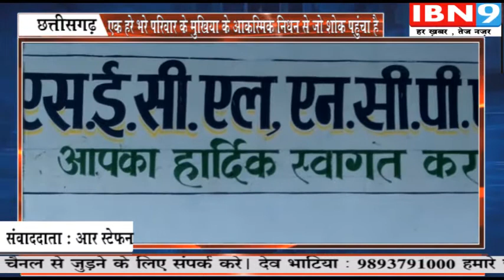एक हरे भरे परिवार के मुखिया के आकस्मिक निधन से जो शोक पहुंचा है | छत्तीसगढ़ न्यूज़ | IBN9 17JAN 2020